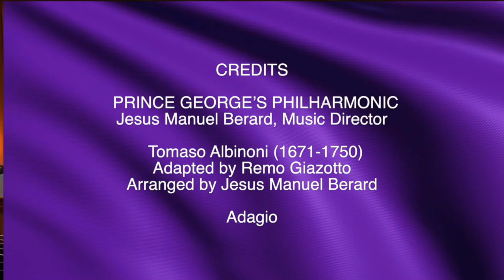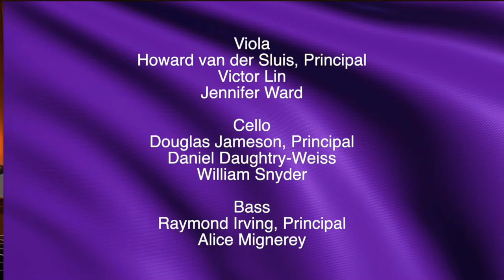The Prince George’s Philharmonic Performs Albinoni and Dvorak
Members of the Philharmonic’s strings will perform two programs of masterpieces of the chamber string orchestra repertoire onstage in a series of “virtual,” concerts, which will be available on PGCC-TV's YouTube channel.

This event was made possible in part through funding provided by the Prince George's County Council; the Maryland-National Capital Park and Planning Commission, Department of Parks and Recreation, Prince George's County; and the Maryland State Arts Council.

The Center for Performing Arts (CPA) at Prince George’s Community College is a premier facility that nurtures and develops our students’ passions for dance, music, theater, and communications. The CPA houses the College’s robust offerings of performing arts academic programs and supports student success in the creative arts field.

Year-round offerings of public performances and events at the Center for Performing Arts enrich the community and contribute to the growing demand for cultural arts entertainment in the greater metropolitan area.

CREDITS

PRINCE GEORGE’S PHILHARMONIC

Jesus Manuel Berard, Music Director

Adapted by Remo Giazotto
Arranged by Jesus Manuel Berard

Adagio

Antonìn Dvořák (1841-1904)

Serenade No. 1 in E Major, Op. 22
I. Moderato
II. Tempo di Valse
III. Scherzo: Vivace
IV. Larghetto
V. Finale: Allegro vivace

Orchestra Personnel

Violin I
David Yarbrough, Concertmaster
Thomas Kelly
Therese Lutz
Marja Maddrie

Violin II
Gray Dickerson, Acting Principal
Michael Garrahan
Suzanne Lomax
Michelle Ruiz

Viola
Howard van der Sluis, Principal
Victor Lin
Jennifer Ward

Cello
Douglas Jameson, Principal
Daniel Daughtry-Weiss
William Snyder

Bass
Raymond Irving, Principal
Alice Mignerey

Stage Manager
Paul Maddox

Librarian/Personnel Manager
Brenton Benfield

Video Director
Glenn Scimonelli

Sound recordist
Dan Savin, Davin Sound

PRINCE GEORGE’S COMMUNITY COLLEGE
CENTER FOR PERFORMING ARTS

Director Auxiliary Services & Events Management
LaNiece Tyree

Senior Manager
André M. Mazelin

Front of House Manager
Niambie Stewart

Box Office Coordinator
Sherill Gross

Technical Assistant Audio/Visual
Francis Fu

 Assistant Technical, Stage
Norman Lee

Assistant Technical, Electric
Aaron Alexander

Building Engineer
Orlando Davis

Environmental Services
Fresh Start Restoration Services

PGCC-TV

PGCC-TV Manager
Dr. Angela Brown Mathis

Senior Producer
Miriam “Mimi” Machado-Luces

Production Coordinator
Marshall Johnson, Jr.

Motion Graphics
Georgii Kolotov

Broadcast Engineer
Christopher Overby

Cameras
Marshall Johnson, Jr.
Christopher Overby
Francis Fu

PGCC COMMUNICATIONS & MARKETING

Senior Director Of Marketing
Angie Crews

Assistant Director Of Public Relations
Courtney Davis

Communications And Marketing Manager
Sonji R. Joyner

Social Media Specialist
John Webster

President
Dr. Falecia D. Williams

Vice President
Administrative & Financial Services
Terri Bacote-Charles

Associate Vice President
Strategy, Planning And Effectiveness
Dr. Nassim Ebrahimi

SPECIAL THANKS
Made possible in part through funding provided by the Prince George's County Council; the Maryland-National Capital Park and Planning Commission, Department of Parks and Recreation, Prince George's County; and the Maryland State Arts Council.